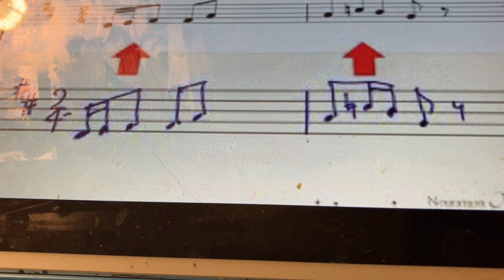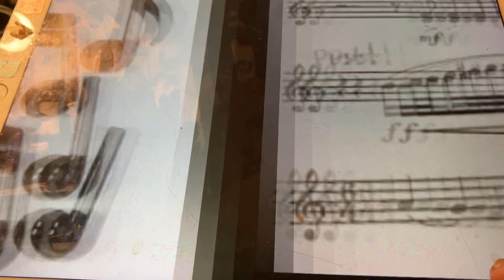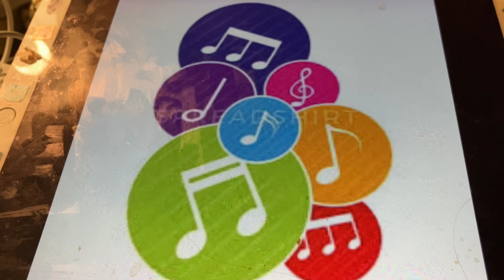American eagle march Edison Concert Band 1902